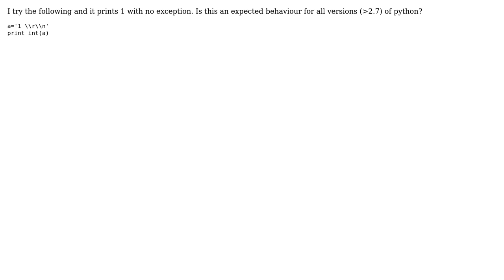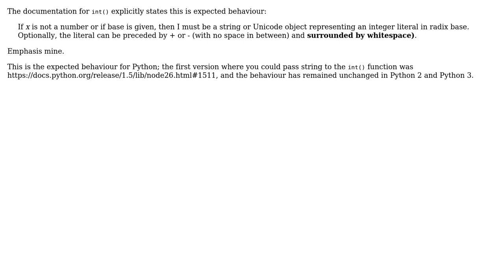Is int() ok with newlines and spaces?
With thanks & praise to God, and with thanks to the many people who have made this project possible! | Content (except music & images) licensed under CC BY-SA | Music | Images & others | With thanks to user william007 user Martijn Pieters and the Stack Exchange Network Trademarks are property of their respective owners. You are responsible for your own actions.